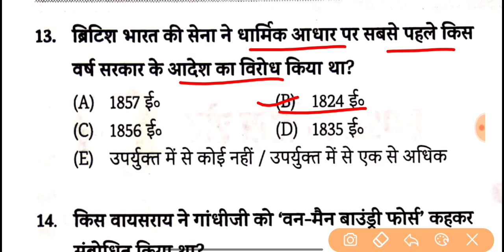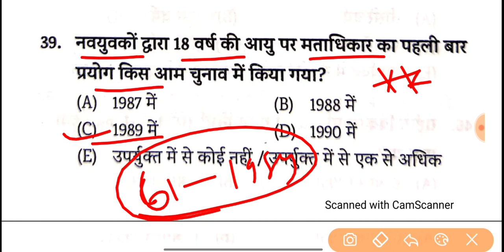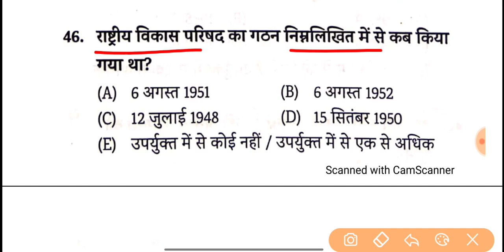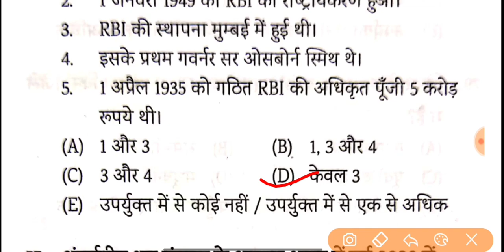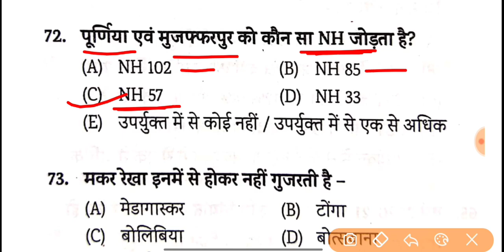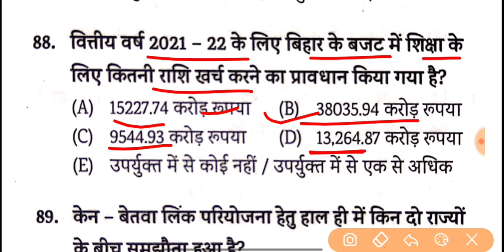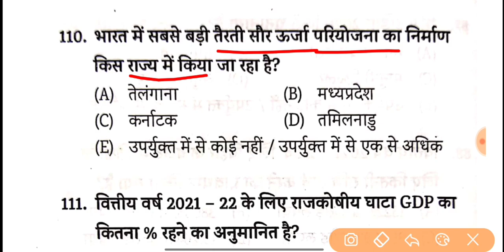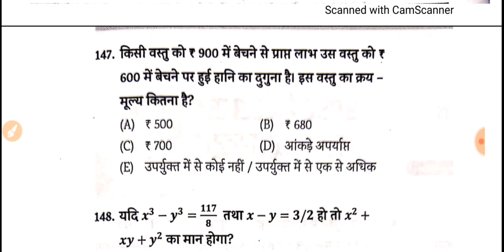67th BPSC Practice Set -02 | EduTeria | New Test Series | 67th BPSC PT (Pre) 2021 | Edu Teria Test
67th BPSC Practice Set -02 | EduTeria | New Test Series | 67th BPSC PT (Pre) 2021 | Edu Teria Test